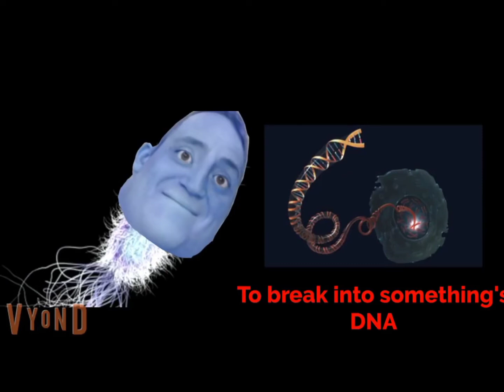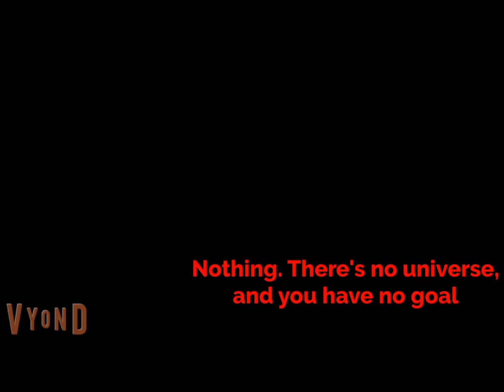Mr Incredible Becoming Old (Your Goal By VERE HD 2020)